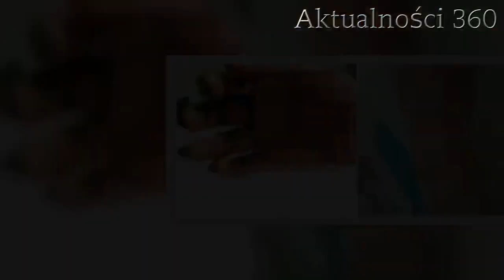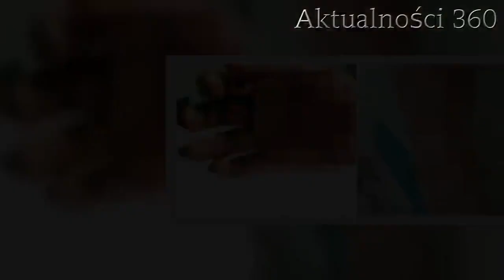Brak słów. Ojciec pokazywał 7-letniej córce jak odbywa stosunki i dawał jej całować genitalia. Wszys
Córka tego małżeństwa była zmuszona, by oglądać ich stosunki seksualne. Ojciec dziewczynki pokazywał jej wszystko, pozwalał się równiez calować w genitalia. Zareagowali dopiero internauci, sprawa trafiła na policję.   Córka mężczyzny patrzyła, jak wspólnie z żoną odbywają stosunki seksualne. Dziecko pary było nagrywane nago, ojciec dawał jej również całować swoje genitalia. Mężczyzna wszystko umieszczał w sieci, twierdząc, że to zupełnie normalne. Internauci zareagowali natychmiast, sprawa trafiła na policję. Córka widziała wszystko, a rodzice twierdzą, że to normalne  Kontrowersyjny rosyjski bloger został zatrzymany przez policjantów pod zarzutem deprawacji dzieci oraz nagrywania i rozpowszechniania treści pornograficznych z udziałem osób nieletnich. Sergiej Michałkin pochodzi z Łotwy. Mężczyzna wielokrotnie zamieszczał na swojej stronie internetowej nagrania oraz zdjęcia pokazujące jego rodzinę nago. Małżeństwo uważało, że to zupełnie normalne i nie widziało w tym nic złego, a ich dziecko podobno lubiło patrzeć, jak dorośli "sprawiają sobie przyjemność".    Z biegiem czasu wpisy na blogu mężczyzny stały się coraz bardziej niepokojące. Michałkin opisał na stronie m.in. swoją rozmowę z 7 letnią córką, która zapytała go, czy może pocałować go w miejsce intymne. Ku przerażeniu internautów, mężczyzna stwierdził, że nie widzi żadnych przeciwwskazań.  - Myję ją, może mnie pocałować, jest częścią mojego ciała: noga lub ręka, przód czy tył. Dla mnie nie ma różnicy. I ja mogę pocałować ją gdziekolwiek - napisał na swoim blogu ojciec 7-latki.      Córka miała zaledwie 7 lat. Mężczyzna pozwalał jej dotykać i całować swoje genitalia  Internauci zareagowali natychmiast. Na policję został złożony masowy donos przeciwko Sergiejowi Michłkinowi. Jak donosi "Fakt", rosyjska psycholożka, Irina Iliniczna, powiedziała, że życie 7-latki zostało w pewnym stopniu zniszczone i nie ma wątpliwości, że w psychice dziecka pozostanie straszliwy ślad.  Dzisiaj grzeje: 1. Nie można upaść niżej, uwielbiany uczestnik "Chłopaków do wzięcia" trafił do więzienia. Próbował zgwałcić swoją 79-letnią babcię2. Nastolatka zaprosiła do domu kolegę, chciała mu pomóc. Nagranie z kamer ujawniło porażające fakty  Po zatrzymaniu blogera, funkcjonariusze odnaleźli babcię dziewczynki, która od dawna nie kontaktowała się z małżeństwem i nie miała pojęcia, co dzieje się w ich domu. Kobieta wyraziła chęć zaopiekowaniem się wnuczką.  Najlepsze newsy dnia:     źródło: Fakt 24   Następny artykuł  Nie przegap żadnych najciekawszych artykułów! Kliknij obserwuj pikio.pl na:  Google News